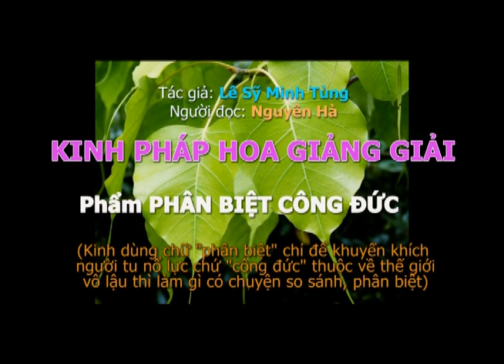Chương thứ Mười Bảy - Phẩm PHÂN BIỆT CÔNG ĐỨC